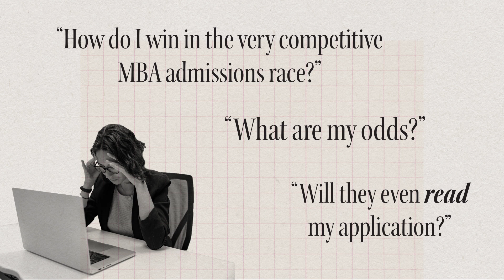The 10% Edge in MBA Admissions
Way too often, MBA candidates don't realize how narrow the gap between “admit” and “deny” is. How often a “deny” is not the result of a major miss. It's someone else having a 10% edge.

What does a 10% edge look like in MBA admissions?

How do you build a competitive MBA profile?

Here's what candidates too often don't know about becoming more competitive and more compelling in the MBA admissions race.

You need the right tools to jump-start your MBA application journey, tools to help you make sense of the noise and focus on what brings your unique story to life. You don’t have to do it alone. You can have an ally. A code breaker. A personal chief strategist. You can have a knowledgeable guide. An unpacker, a relaxer, a translator to take your hand and pull you from the muck. Welcome to My MBA Path.